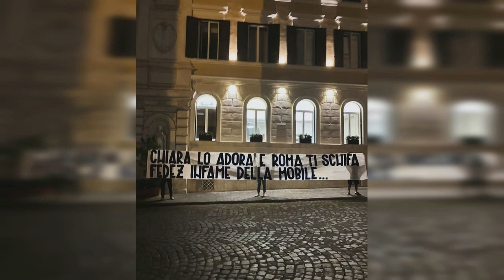POLEMICA TRA SELVAGGIA E MAMMA DI FEDEZ: LITE SOCIAL ESPLOSA SU INSTAGRAM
La polemica tra Selvaggia Lucarelli e Annamaria Berrinzaghi, madre di Fedez, è esplosa sui social dopo l'inaugurazione di una casa di accoglienza per bambini malati a Roma, evento che ha visto il rapper protagonista per il sostegno dato attraverso la sua Fondazione. Tuttavia, a pochi giorni da questo gesto benefico, si è scatenata una diatriba che ha coinvolto la giornalista e la mamma del cantante, dando vita a un acceso scambio di battute che non è passato inosservato.

Sabato 28 settembre, Fedez ha inaugurato una casa destinata ai piccoli pazienti oncologici e alle loro famiglie, una struttura che è nata dalla ristrutturazione di un bene confiscato alla criminalità organizzata. L'evento è stato ampiamente coperto dai media, con foto e articoli che hanno celebrato il gesto del rapper. Ma poco dopo, la notizia dell'arresto di Christian Rosiello, guardia del corpo di Fedez e ultras del Milan, ha cambiato il tono della narrazione.

Selvaggia Lucarelli, da sempre critica verso il rapper, ha colto l'occasione per sottolineare l'ambiguità della situazione. Pubblicando un articolo del Fatto Quotidiano sul suo profilo Instagram, Lucarelli ha riportato dettagli dell'inchiesta che coinvolgeva non solo la guardia del corpo, ma anche altri amici di Fedez. "Beh, due giorni fa Fedez era qui, a fare la sua beneficenza a favore di fotografi. Che carino, si è occupato di ristrutturare un bene confiscato alla criminalità organizzata!", ha scritto la giornalista in una delle sue storie.

Questa frecciata non è passata inosservata alla madre di Fedez, Annamaria Berrinzaghi, che ha deciso di rispondere pubblicamente. Annamaria Berrinzaghi, conosciuta con il soprannome "Tatiana", non è nuova a prendere le difese del figlio quando viene attaccato sui social. Così, ha deciso di rispondere a Selvaggia Lucarelli con una storia su Instagram, ricondividendo il post della giornalista e scrivendo: "Cara Selvaggia, se vuoi ti insegno come si fa".

Il botta e risposta ha immediatamente catturato l'attenzione del pubblico, che ha seguito con curiosità l'evolversi della lite. Selvaggia ha poi aggiunto un ulteriore commento, questa volta puntando il dito verso quelle madri che, secondo lei, vivono nell'ombra dei successi dei figli. Un'affermazione che ha ulteriormente infiammato il dibattito.

Il contrasto tra Selvaggia Lucarelli e la famiglia di Fedez non è una novità, ma questa volta la polemica si è inserita in un contesto più delicato, quello della beneficenza e dell'inchiesta legata agli amici del rapper. Da un lato, Fedez si è mostrato impegnato in una causa nobile, quella di supportare le famiglie dei bambini malati. Dall'altro, le vicende giudiziarie che hanno coinvolto alcuni suoi amici hanno sollevato interrogativi sulla sua immagine pubblica. La giornalista ha volutamente sottolineato questa dicotomia, utilizzando i social per evidenziare come Fedez, nonostante i gesti benefici, mantenga rapporti con figure controverse.

Questa lite social non è quindi solo un sempli